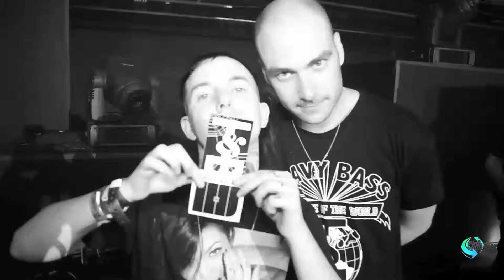MAD RAVE - Heroes x Villains (Atlanta, USA) 6-04-2013 \ SPb (Teaser)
Хэдлайнерами события станут Heroes x Villains (Atlanta, USA).
Взрывной дуэт из Атланты, места где зародился Trapstyle и одни из его "прародителей". Подписанные на лэйбле Diplo "Mad Decent" и одни из основных героев нашумевшего док. фильма "Certified Trap", они летят в Петербург что бы устроить настоящее "ШОУ"!

Russian support:
THE JABJIKS, ROKIT, SEVA SCAMP, YESYES, AVALLO (UFA), ARIA FREDDA, KUTEJ KLAN (MSK) and more...

Music styles: Trap, Hip-Hop, Juke, Moombahton, Bass, Dubstep and more...

Предпродажа билетов (250 р):
- по телефону 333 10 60
- в классе клуба (наб. Обводного канала 188, тк "Варшавский экспресс")
Мероприятие проходит при поддержке "Warp Party"